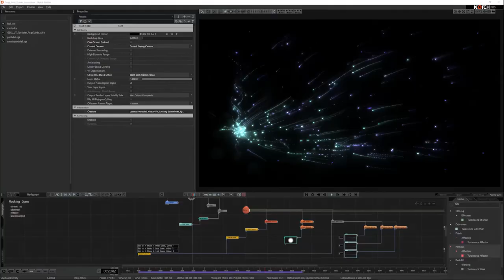THE RIVER - AYA Universe • 2022